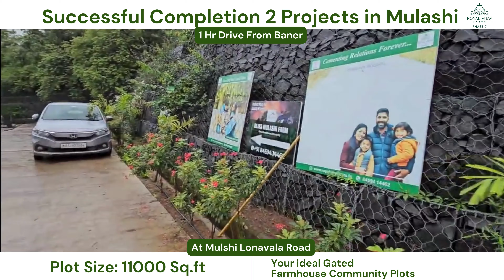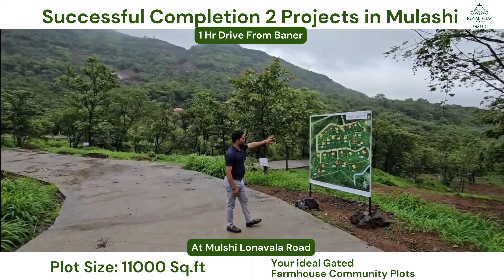Premium Gated Community Plots @Mulshi Lonavla Road Actual Site Video by Suraj Kakad Royal View Farms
Gated community Mulashi Dam View Farm House near Pune and Lonawla | Farm house construction mandatory | starting from 48.9Lakh

 Royal View Farms phase2

Distances:
Mulashi Lonavla road-0 km
Pune-50 km
Chandani Chowk -39km
Lonavla-44km
Amby Valley-22km
Panvel-90km
Vile Bhagad MIDC-60KM

Star Resorts near by:
* 800m-Dream Land Resort
* 1.5km-Kini Machi Resort
* 6.5km-Malhar Machi
* 12KM-Jalsrushti
* 15km-Hilton
* 17km-KARE
* 17km-Atmantan Resort
* 16 km-Residency Lake resort by Brahma

Plot amenities:
Bio fencing Demarcation
Electricity tap off
Water tap off
6meter wide cement road

Project features:
Security guard
CCTV
Maintenance
Grand entrance

Value added services with extra access from phase1:
Paid access to resort
Restaurant
Swimming pool
Relaxation Spa
Stay facility

Project Specifications:
Legally clear title Farm Plots
Plot Area:11000sq ft onwards
Total Project size:9Acre

Plot sizes: 11000sq ft

Rate: 48.9Lakh plot cost